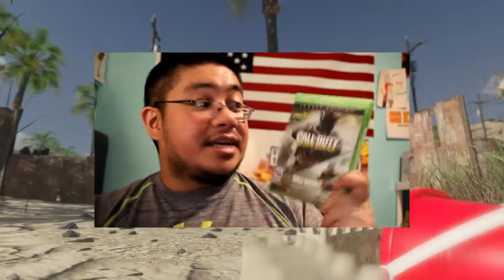$40 for MWR, Is it Worth It? | Panda's Opinions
In this Panda's Opinion video I talk about Modern Warfare Remastered standalone release but how Activision originally denied a standalone and charging $40 for it.